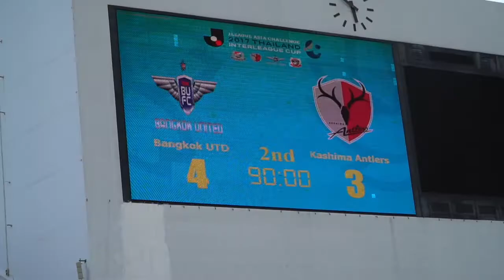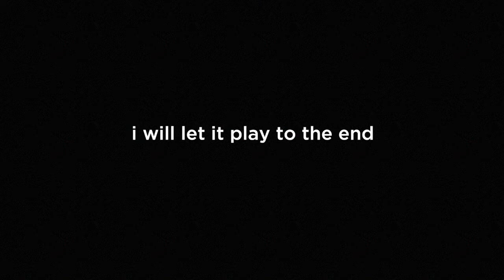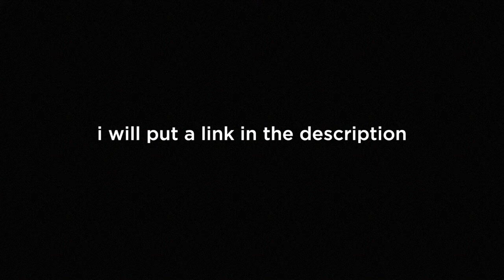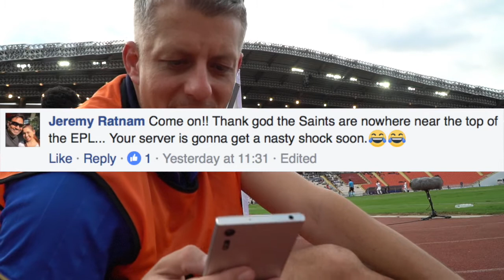My finest work. Q&Andy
Andy Penders is back with a special intro to a special Q&Andy.